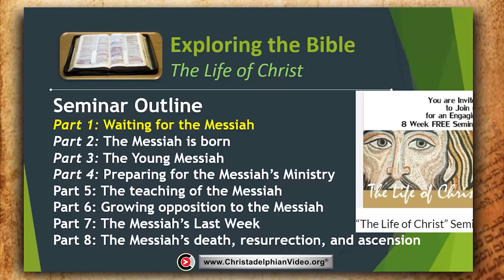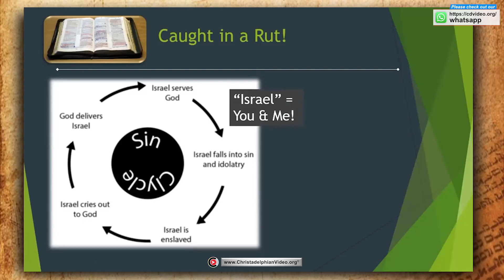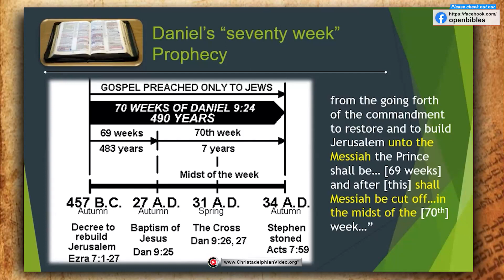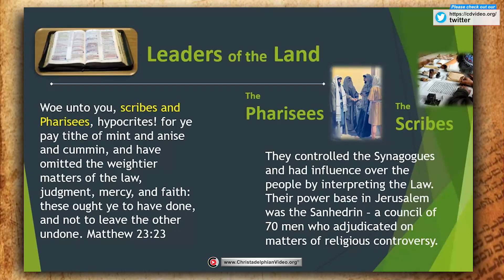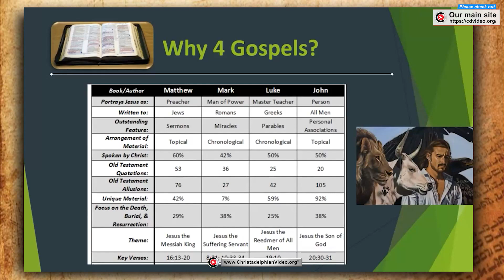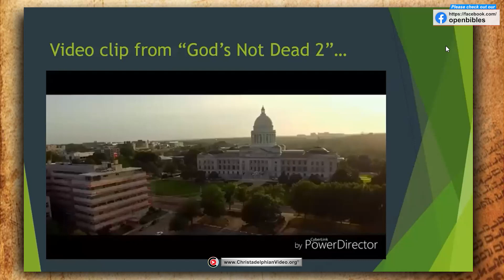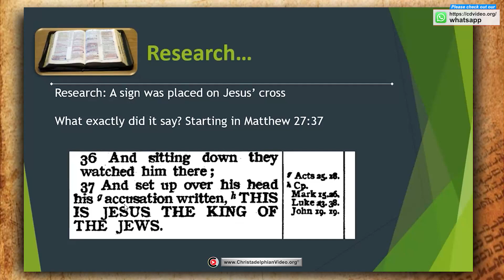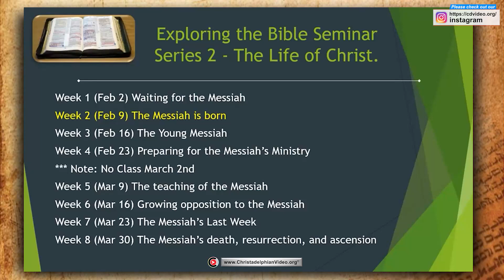Exploring the Bible: The Life of Christ #1 'Waiting for the Messiah'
A @Christadelphians Video:

 3 things to remember ...

CHAPTERS By Joanna Evans
00:00 – Intro
00:21 – What is eternal life?
02:06 – Bible study overview
02:32 – Light out of a period of darkness
05:42 – The cycle of sin
06:40 – How the cycle of sin is broken
07:49 – Simeon and Anna watch and wait
09:41 – Daniel’s seventy week prophecy
13:36 – The birth of Jesus Christ
14:08 – The influences of Greek culture
14:58 – The dominance of the Roman Empire
16:16 – Oppressive leaders of the Roman Empire
17:07 – The Scribes and Pharisees
19:08 – The Sadducees
21:08 – The purpose of the gospel accounts
23:13 – The meaning of ‘gospel’
23:52 – Four different gospel record perspectives of Jesus Christ
26:26 – Eyewitnesses to Christ’s suffering and majesty
27:47 – Movie clip from “God’s Not Dead 2”
37:22 – The gospel record descriptions of the sign on Christ’s cross
40:32 – Tips for reading the gospel records
42:43 – Bible study recap
43:35 – Next Bible study sneak peek
Related to: Exploring the Bible: The Life of Christ #1